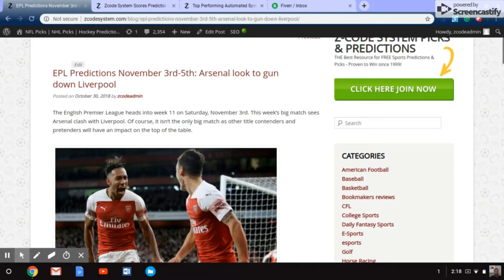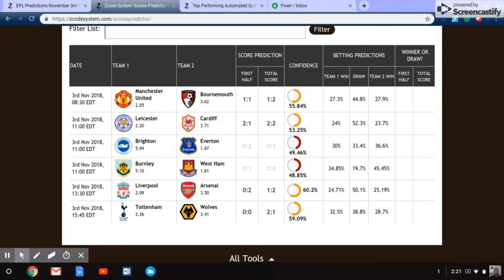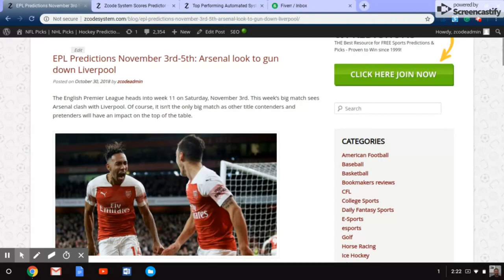EPL Predictions November 3rd-5th: Arsenal look to gun down Liverpool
The English Premier League heads into week 11 on Saturday, November 3rd. This week’s big match sees Arsenal clash with Liverpool. Of course, it isn’t the only big match as other title contenders and pretenders will have an impact on the top of the table.

gunners

EPL Predictions:

Saturday, November 3rd

Bournemouth vs. Manchester United

Bournemouth host Manchester United in what is an intriguing game on paper. Bournemouth is undefeated in five of six games while Manchester United is undefeated in three straight. Problem is, Manchester United has looked awful in each performance. Bournemouth hasn’t lost at home all season. Manchester United has not won its last two road games. It’s a bold prediction, but Bournemouth will win to start the weekend.

Result: Bournemouth

Cardiff City vs. Leicester

As of this writing, there is no word on whether or not this game will be played. The reason is due to the tragic death of Leicester’s owner following their game last weekend. Team owner Vichai Srivaddhanaprabha’s helicopter crashed in the parking lot of the King Power Stadium just after takeoff. Srivaddhanaprabha had just watched his team draw with West Ham and was heading home. The crash killed all aboard. If this game does take place, it would be difficult to believe the Foxes can overcome emotion and win.

Result: Draw

Everton vs Brighton

Everton was awful against Manchester United last weekend, yet nearly got a draw. The Toffees looked lethargic and tired, which was uncharacteristic. Brighton has slowly climbed up the table and has won three straight games. However, Brighton has only won once in five road games.

Result: Everton

West Ham vs. Burnley

This game features two teams that aren’t very good or in-form. However, West Ham has the edge thanks to possessing more talented players. The Hammers have failed to get those players to excel this term. Burnley has won just once away from home and that will doom the team on Saturday.

Result: West Ham

The marquee match of the weekend sees joint-first place Liverpool traveling to London to play Arsenal. Both teams are red-hot. Arsenal is coming off of a draw at the weekend to Crystal Palace. It showed that the Gunners’ defense isn’t infallible. Liverpool romped to a 4-1 win over Cardiff City. Forward Mohamed Salah is back in goalscoring form and the Reds will be all over Arsenal. This will be a fun game for neutrals to watch. ZCode System’s Score Predictor has selected Arsenal as winners. However, I cannot agree with the prediction as Liverpool is too good.

Result: Liverpool

Wolverhampton vs. Tottenham

Wolverhampton is suddenly struggling, losing two straight matches. Tottenham is also coming off of a loss and players are looking tired. If Spurs get Dele Alli and Danny Rose back from injury, they should cruise. If they don’t play, and there is no confirmation they will, this will be a tight affair.

Result: Tottenham

Screenshot 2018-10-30 at 1.26.00 PM

Manchester City vs. Southampton

Manchester City has mauled teams outside the top 6 this season. The team has scored a league-leading 27 goals and conceded a low of three. Southampton will be overrun defensively. Southampton’s attack has scored the second-fewest goals in the EPL (six).

Result: Manchester City

Chelsea needs a win to keep pace with Manchester City and Liverpool. Depending on Liverpool’s result, Chelsea could move into second with a win. The Blues should get that win, but Crystal Palace is a plucky team. The Eagles drew with Arsenal a week ago showing just how stubborn they are. They don’t score a lot of goals and they have posted a -6-goal difference. Chelsea should break Crystal Palace down for all three points.

Result: Chelsea

Huddersfield vs. Fulham

This is a game of two teams that have been awful this season. Huddersfield has the worst points total while Fulham has the third-worst tally. Huddersfield is yet to win this season and has scored just four goals. Although Fulham hasn’t been great defensively, its attack is solid and it will be too much for Huddersfield.

Result: Fulham